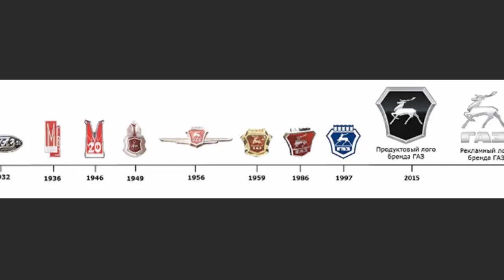Новое Возрождение автомобиля Волга!